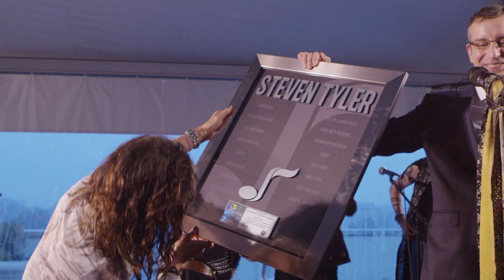NMPA Honors Steven Tyler and Senator Chuck Grassley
NMPA  and the Church Music Publishers honored Steven Tyler of Aerosmith and Senator Chuck Grassley at the American Songwriter Event on March 25, 2014.